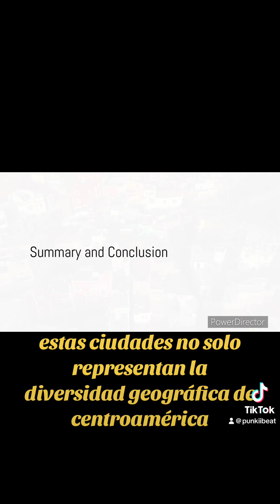Viaje por la ciudades de Centro America#cultura#viajes